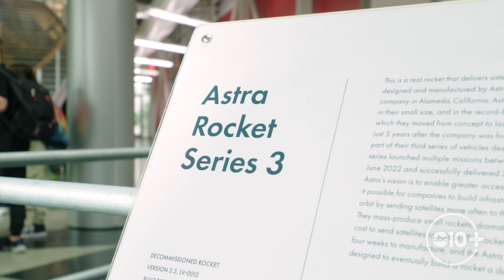Oakland's Hidden Space Gem: Sock Skating & Stellar Views | Bartell's Backroads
Discover Chabot Space & Science Center in Oakland. Explore the cosmos with historic telescopes, learn about NASA missions, and try 'sock skating.'